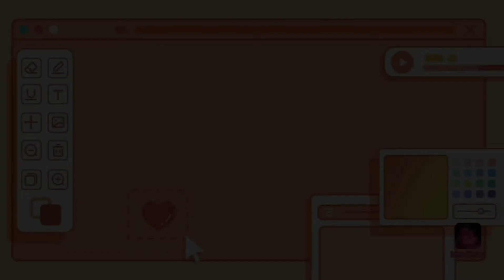Mga Apo na sobrang excited mamasyal kahit malayo.